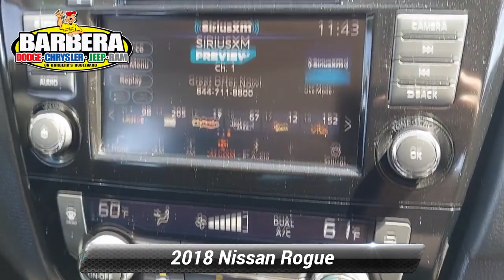Certified 2018 Nissan Rogue SV, Philadelphia, PA P96097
Barberas Autoland

Our eye-catching 2018 Nissan Rogue SV AWD in an amazing Gun Metallic turns heads everywhere you go. Fueled by a 2.5 Liter 4 Cylinder that offers 170hp paired with a CVT makes for a ride you'll look forward to each day. This All Wheel Drive SUV is ready to take on your adventures regardless of the terrain while still scoring near 33mpg on the open road. This Rogue SV exudes innovation and refinement with its motion-activated liftgate, roof rails, and distinct aluminum alloy wheels.

Enjoy the ease of access in our Rogue SV with Nissan Intelligent Key and remote start. With convenience and innovation in mind, enjoy powered seats as you check out the Advanced Drive-Assist Display, Apple CarPlay, and Android Audio, listen to your favorite song on available satellite radio or stay connected via Bluetooth hands-free.

Travel in style and confidence, knowing your Nissan has received excellent safety ratings due in part to its smart construction, blind-spot warning system, rear cross-traffic alert, advanced airbag system, and vehicle dynamic control with traction control. Built for those who expect excellence, our Rogue SV is undoubtedly a smart choice. Save this Page and Call for Availability. We Know You Will Enjoy Your Test Drive Towards Ownership! Certification $2195. Value

[RLVID:15120:1188fbccff55b520:a1b9ddbac5f22614:1]